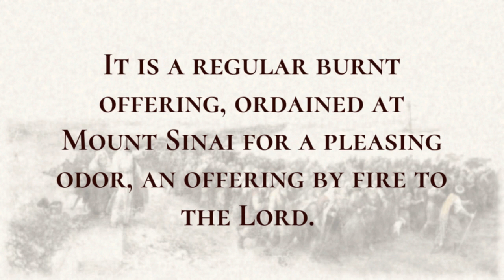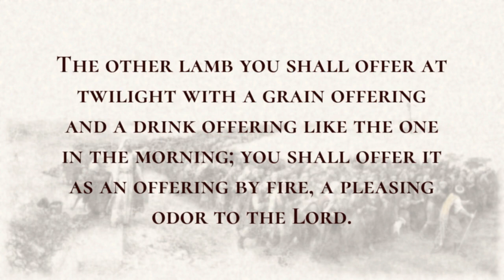Daily Offerings - Holy Bible, Numbers 28:1-28:8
Daily Offerings

The Lord spoke to Moses, saying:  Command the Israelites, and say to them: My offering, the food for my offerings by fire, my pleasing odor, you shall take care to offer to me at its appointed time.  And you shall say to them, This is the offering by fire that you shall offer to the Lord: two male lambs a year old without blemish, daily, as a regular offering.  One lamb you shall offer in the morning, and the other lamb you shall offer at twilight also one-tenth of an ephah of choice flour for a grain offering, mixed with one-fourth of a hin of beaten oil.  It is a regular burnt offering, ordained at Mount Sinai for a pleasing odor, an offering by fire to the Lord.  Its drink offering shall be one-fourth of a hin for each lamb; in the sanctuary you shall pour out a drink offering of strong drink to the Lord.  The other lamb you shall offer at twilight with a grain offering and a drink offering like the one in the morning; you shall offer it as an offering by fire, a pleasing odor to the Lord.